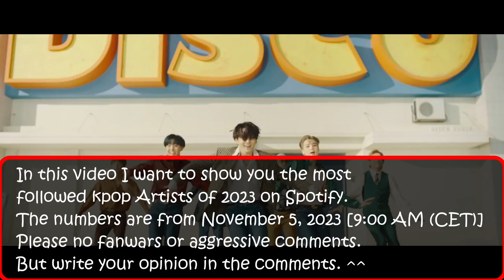MOST FOLLOWED KPOP ARTISTS 2023 ON SPOTIFY ! (NOVEMBER | CW 44)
In this video I want to show you the most followed kpop Artists of 2023 on Spotify.
The numbers are from November 5, 2023 [9:00 AM (CET)].

BTS: Yet to Come
BLACKPINK: Pink Venom
TWICE: SET ME FREE
j-hope: on the street
RM: Wildflower
EXO: Monster
Agust D: Haegum
Stray Kids: S-Class
IU: strawberry moon
Red Velvet: Queendom
SEVENTEEN: Super
TXT: Sugar Rush Ride
GOT7: NANANA
MAMAMOO: Aya
NCT 127: Ay-Yo
NCT DREAM: Beatbox
BIGBANG: Still Life
NCT: The 7th Sense
Monsta X: LOVE
ITZY: CAKE
ENHYPEN: Bite Me
NCT U: Universe
(G)I-DLE: Queencard
iKON: BUT YOU
MOMOLAND: Ready Or Not
Jackson Wang: 100 Ways
LISA: LALISA
Hwa Sa: Somebody!
ROSÉ: On The Ground
DAY6: Sweet Chaos
SHINee: Atlantis
G-DRAGON: CROOKED
SUNMI: Heart Burn
TAEYEON: Weekend
BAEKHYUN: Candy
TAEMIN: Advice
JENNIE: SOLO
EXO-CBX: Hey Mama!
SUGA: Lilith
ATEEZ: BOUNCY
NewJeans: Super Shy
Jung Kook: Seven
JIN: Yours
TREASURE: BONA BONA
IVE: I AM
LE SSERAFIM: UNFORGIVEN
aespa: Spicy
THE BOYZ: ROAR
Jimin: Like Crazy